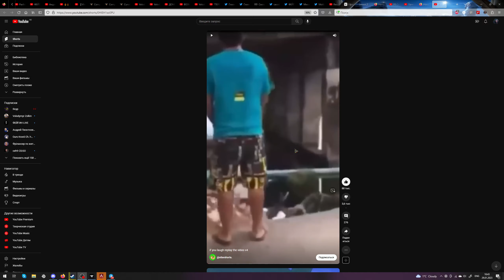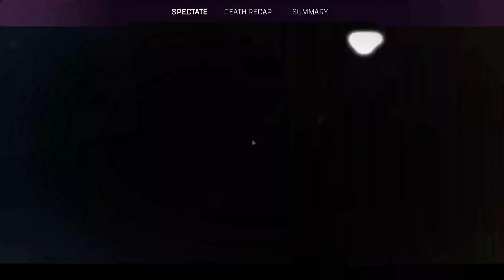Lestat's stream 29.01.2023 | Dead by Daylight / Apex | part 1/3